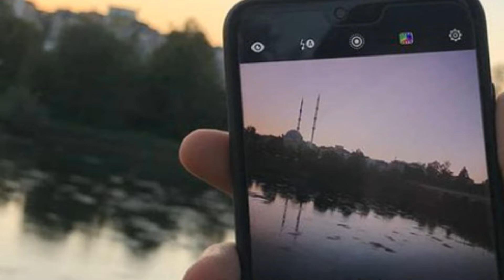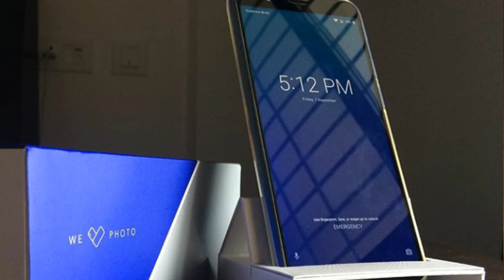Asus zenfone max pro m2 || coming soon || Big Battery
Hello everyone...
In this video I am Talking about upcoming smartphone Asus zenfone max pro m2. It's a another series of asus brand after max pro m1. In max pro m2 you will get more new features like battery, camera, display and fingerprint scanner with better quality and performance than max pro m1. Hope you all like this video